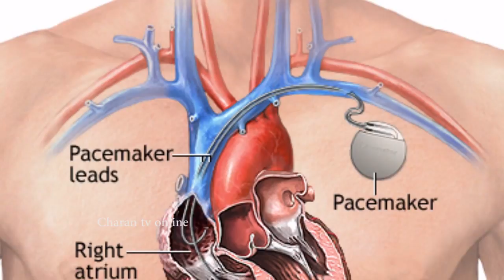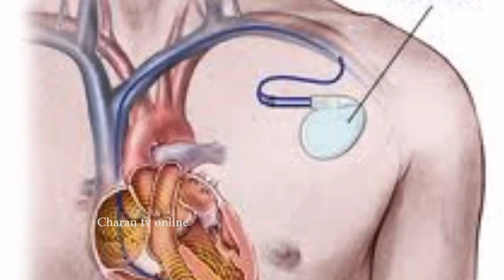పేస్ మేకర్ గురించి మీకు తెలియని ఎన్నో విషయాలు | What is Pacemaker and How does it Work - Charan tv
పేస్ మేకర్ గురించి మీకు తెలియని ఎన్నో విషయాలు